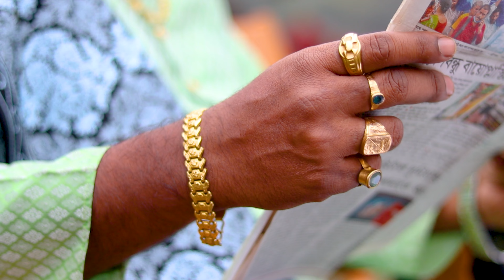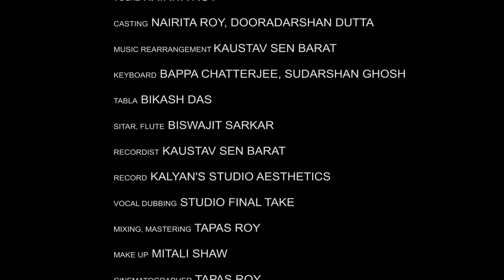JODI TAKE CHAI (COVER)| NAIRITA ROY| TANSENER TANPURA | BENGALI ROMANTIC NEW SONG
I am thrilled to unveil my latest release, a heartfelt Bengali romantic melodious cover of "Jodi Take Chai" from the web series "Tansener Tanpura" - a timeless classic that resonates deeply with the soul.

"Jodi Take Chai" speaks to the universal theme of yearning for a love that transcends time and space. Through my rendition, I've tried to convey the depth of emotion encapsulated within its lyrics, drawing listeners into a world where love knows no bounds.

This is the week of love. As the music swells and the lyrics weave their magic, we invite you to join us on a journey of romance and passion. Whether you're reminiscing about past loves or dreaming of future ones, this cover is sure to strike a chord in your heart.

So sit back, relax, and let the music whisk you away to a realm where love reigns supreme. Thank you for tuning in, and I hope you enjoy my rendition of "Jodi Take Chai."

COVER CREDITS
Song : Jodi Take Chai ( Tansener Tanpura )
Singer : Nairita Roy
Music Re arrangement : Kaustav Sen Barat
Keyboard : Sudarshan Ghosh, Bappa Chatterjee
Tabla : Bikash Das
Flute : Biswajit Sarkar
Recordist : Kaustav Sen Barat
Record : Kalyan's Studio Aesthetics
Vocal Dubbing : Studio Final Take
Mix, Master : Tapas Roy

Featuring : Nairita Roy, Dooradarshan Dutta
Cinematography : Tapas Roy
Drone : Mithun Das
Make Up : Mitali Shaw
Edit, CC : Studio Final Take ( Tapas Roy )
Special Thanks to Asish Pal

Singer - Arunita Kanjilal
Music Director – Joy Sarkar
Lyricist – Srijato
Arrangements – Joy Sarkar
Tabla - Joy Nandy
Sarod - Pratik Shrivastav
Programming – Sabuj-Ashish

Jodi Takey Chai | Lyrical | Tansener Tanpura 2 | Vikram-Rupsa |Arunita |Joy Sarkar |Srijato |hoichoi
||যদি তাকে চাই|| ||Jodi Take Chai|| The Viral Bengali wedding film
Jodi Takey Chai | Tansener Tanpura 2 | Vikram | Rupsa | Arunita | Joy Sarkar | Srijato | hoichoi